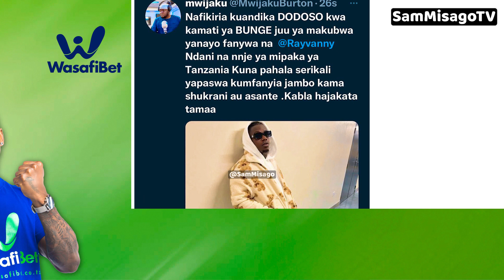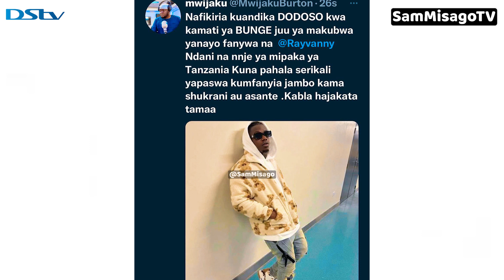MWIJAKU AHAMIA KWA RAYVANNY AIOMBA SERIKALI IMSAIDIE KWENYE HILI WAMUITA CHAWA